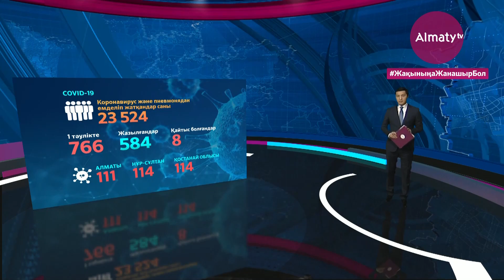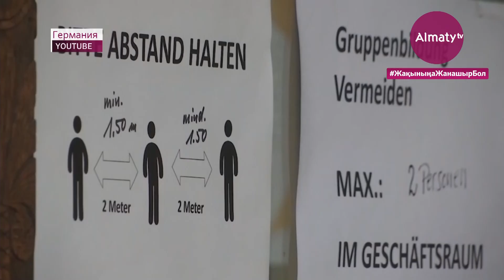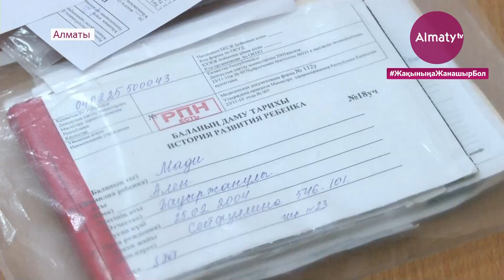Күндізгі жаңалықтар (13.01.21)